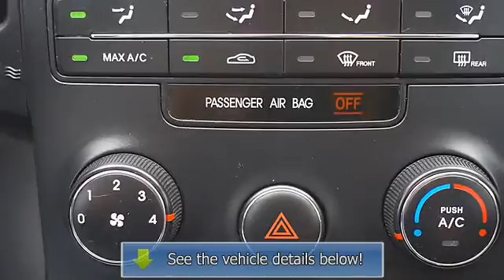2010 Hyundai Elantra Touring - Franklin Sussex Hyundai - Sussex, NJ 07450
Franklin Sussex Hyundai

For Sale: 2010 Hyundai Elantra Touring
VIN: KMHDB8AE0AU066557
Engine: 4 Cyl.
Drivetrain: FWD
Transmission: Automatic
Mileage: 52,108
Color: Carbon Gray Mist (exterior)  (interior)

Features:
 Treat yourself to a test drive in the Two Thousand Ten Hyundai Elantra Touring! Packed with features and truly a pleasure to drive! This vehicle has achieved Certified Pre-Owned status, by passing Hyundai's comprehensive certification process, including a rigorous 150 point inspection! Top features include power windows, adjustable headrests in all seating positions, an overhead console, and air conditioning. It features a front-wheel-drive platform, an automatic transmission, and a 2 liter 4 cylinder engine. Our aim is to provide our customers with the best prices and service at all times. Please don't hesitate to give us a call.